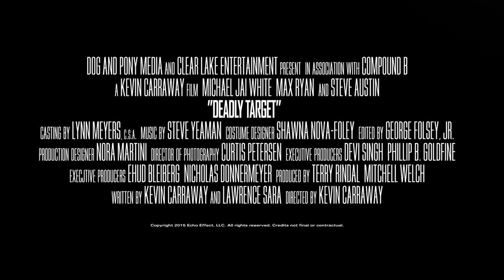Deadly Target Trailer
Special Operative James Webster (Michael Jai White, The Dark Knight, Blood and Bone) has just returned home from duty, only to witness the brutal slaying of his brother.

Webster’s instinct is retaliation and he immediately sets out to hunt down the perpetrators, but as he delves deeper into the secret world of corruption and murder, he finds himself at the centre of a deadly conspiracy that cuts deep inside the walls of the U.S. Government.

With the most ruthless military assassin (Steve Austin, The Expendables) hot on his trail, Webster must expose the corrupt high-ranking officials before he becomes just another victim of the nefarious plot.